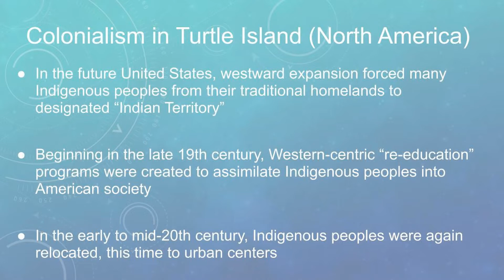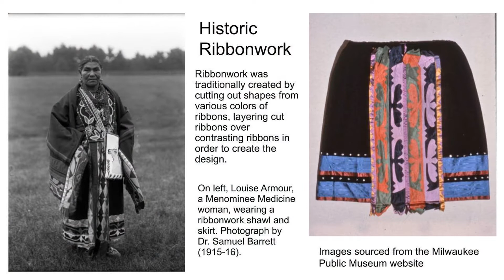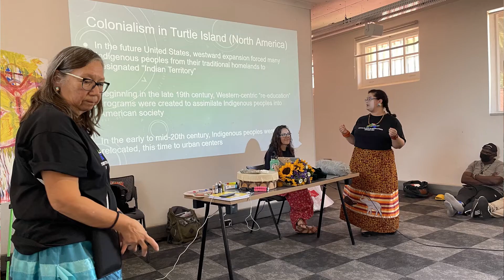TAI South Africa Artizen 2021: Turtle Island Ribbon Skirt Teachings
Turtle Island to South Africa 2021 Artizen Conference
Spread Your Wings: The Courage To Fly